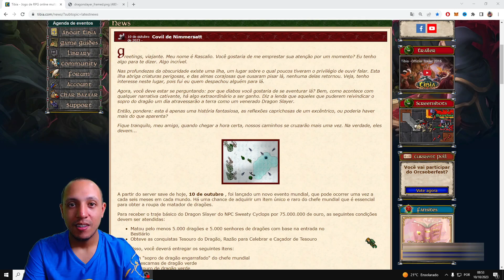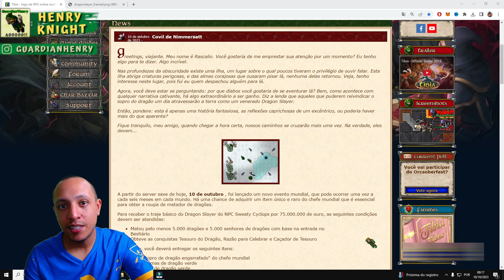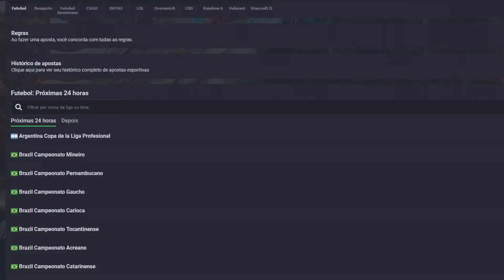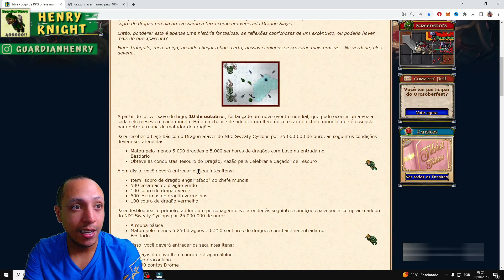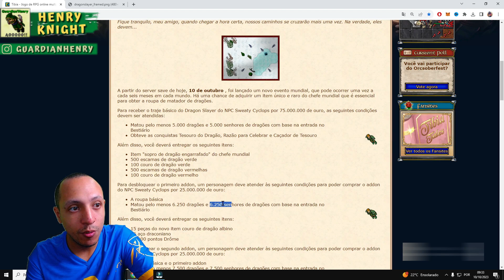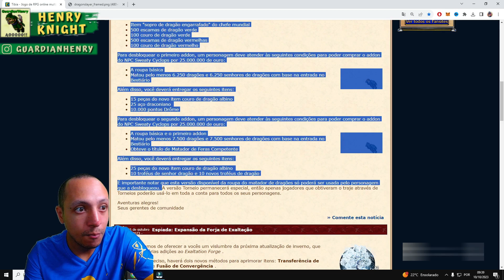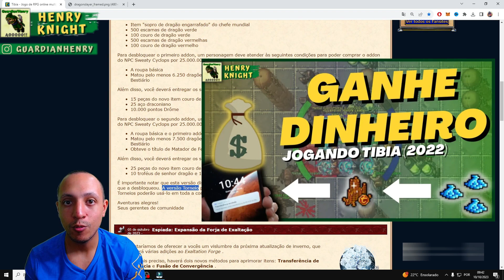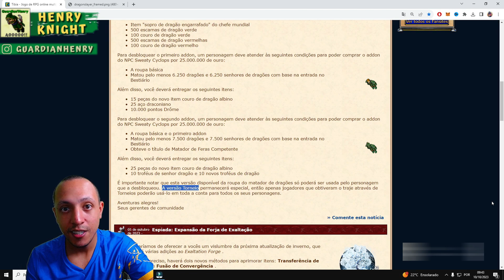Tibia | Novo Evento Mundial (Nimmersatt's Lair), Novo Outfit, Novo Item Lendário | Henry Knight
Nesse vídeo vou falar sobre o novo evento mundial chamado Nimmersatt's Lair, que você pode ganhar a outfit nova do Dragon Slayer, que antes era conquistada somente através do torneio. Você pode ganhar também um item lendário novo ao enfrentar o novo Boss Global. Está preparado?

💎 TIBIA COINS : Guardian'Henry
🎁 BTC: bc1qjyukysp4hftu7q74s5fnsxqf68p39gwf7t3nkt
🎁 ETH: 0xFcb3CaC4c5a7b953B6fB84FA570c68b78888D674
🎁 BNB: 0xded797930B3A5a7018aEdf0a77CE3400fce29347

Obrigado por me assistir 💖
(00:01) INTRODUÇÃO
(01:48) MOEDAZ
(02:00) RUBINOT
(02:40) TIBIA BLACKJACK
(03:14) COMEÇO DO VÍDEO